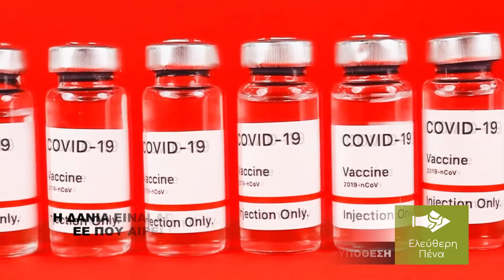Η ΔΑΝΙΑ ΑΙΡΕΙ ΑΠΟ ΣΗΜΕΡΑ ΟΛΟΥΣ ΤΟΥΣ ΠΕΡΙΟΡΙΣΜΟΥΣ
Η Δανία γίνεται από σήμερα η πρώτη χώρα της Ευρωπαϊκής Ένωσης που θα αίρει όλους τους περιορισμούς Covid παρά τον αριθμό ρεκόρ των κρουσμάτων.